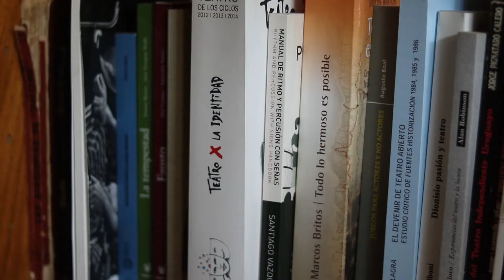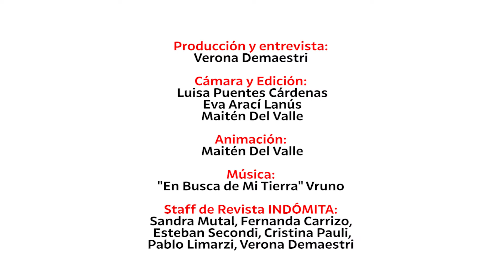Mauricio Kartún El tiempo real y virtual b3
Entrevista Indómita a Mauricio Kartún. En esta entrega el dramaturgo y director de teatro reflexiona sobre la velocidad del tiempo virtual y la experiencia transformadora en nuestra cultura. Por otra parte cree en el teatro como lugar y actividad de contacto con el tiempo real concreto.